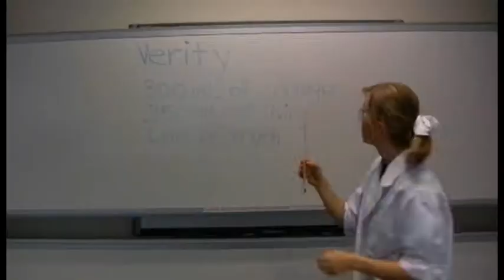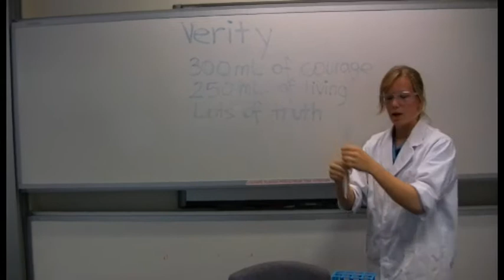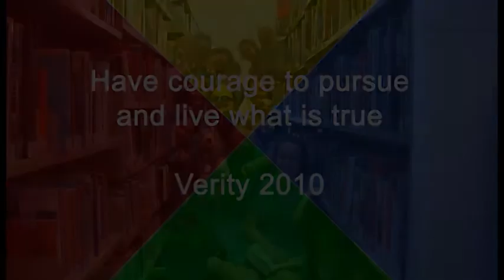Year of Verity Promo Video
Produced by Dimitri Papas for LMHT - 2011

Filming
Premiere Pro Editing
After Effects Compositing & Color Correction
Titles Creation